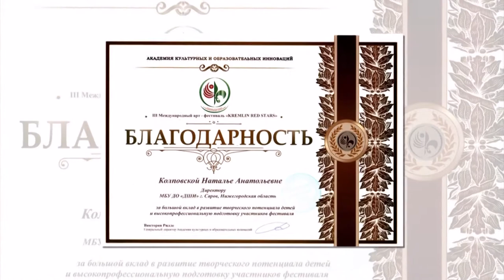Ансамбль «КОНтемп». Детская школа искусств.